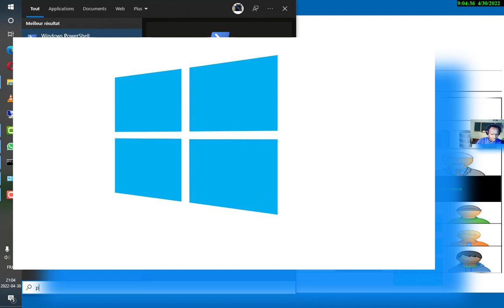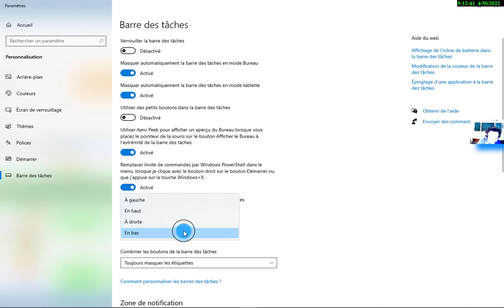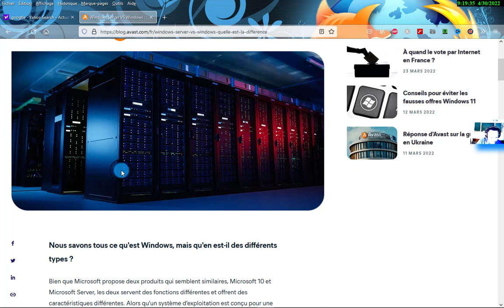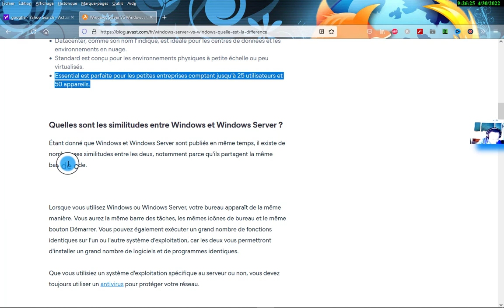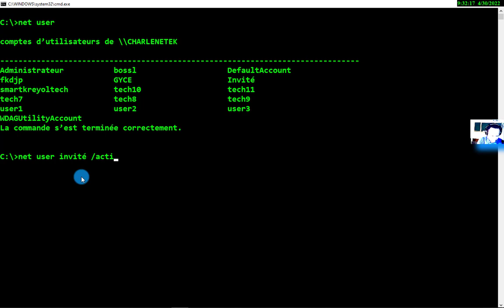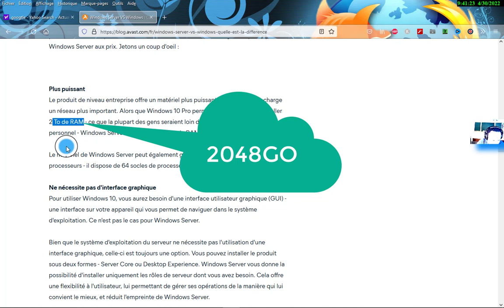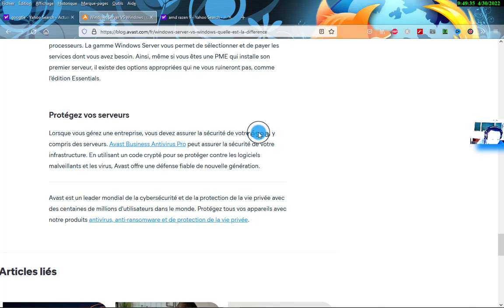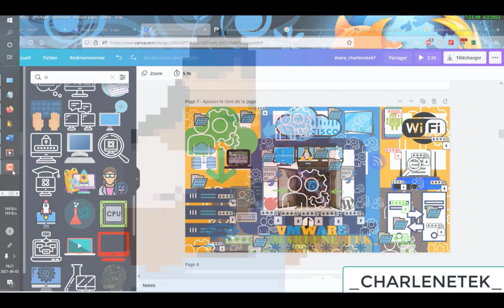les AVENTAGES QUE DONNE UN WINDOWS SERVEUR ET UN WINDOWS CLIENT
​salut dans ce tutoriel vous aurez des informations sur un OS client et un os serveur la comparaison des fonctions de base information sur la caractéristique d'un serveur et une machine client Windows 10 quelque manipulations rapide#amd#intel